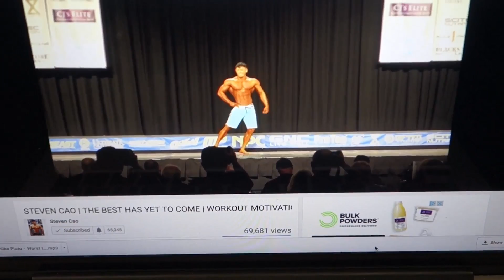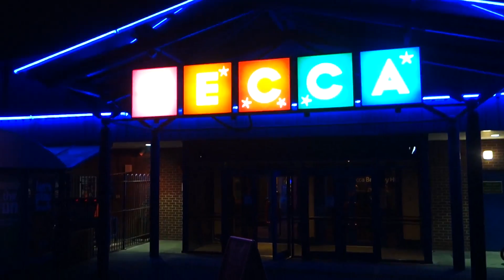Getting Shredded With Brandon Harding